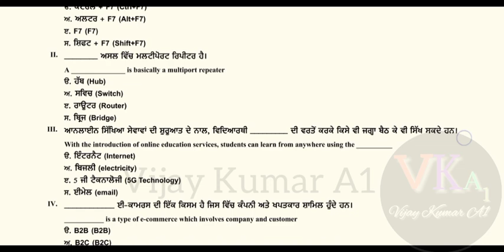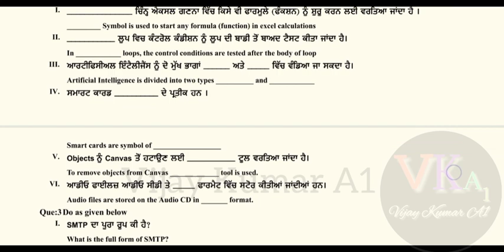PRE - BOARD EXAM 2021-22 Term 2 Class 12th - Computer Science Question Paper 12th pseb with PDF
PRE - BOARD EXAM 2021-22 Term - 2
Time: 3Hrs.
Class 12th - Computer Science Question Paper
pdf file 🗃️

tej rathore